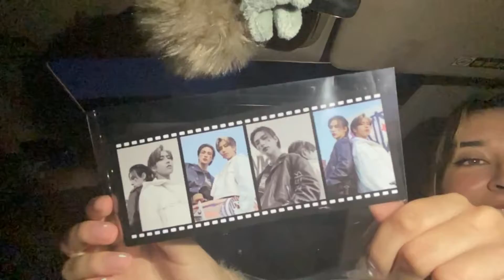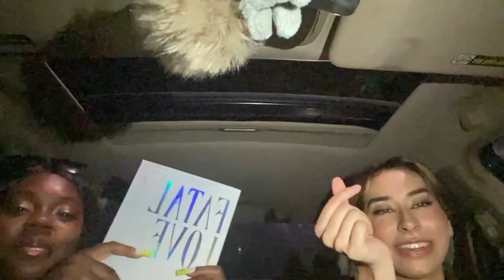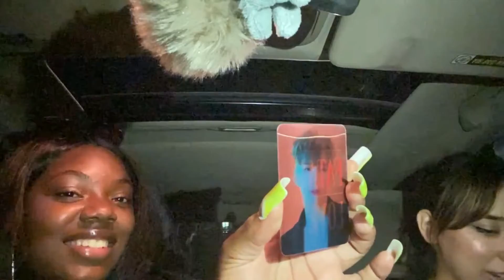alex and I spent money again ... | kpop haul & story time | kjoy 💕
hey viewers! welcome back to my channel and welcome back to another exciting haul with alex. this is probably one of the funniest videos I've had to go back and watch in a while so I hope you guys enjoy it. don't forget to leave a like and subscribe to see more. 🤪